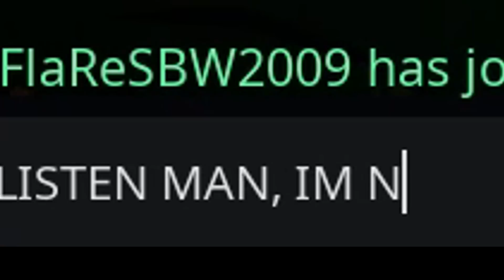Random Guy RANTS to me about his FORTNITE GIRLFRIEND... (so sad)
❤️ Support a Creator Code: Flyy (ily)